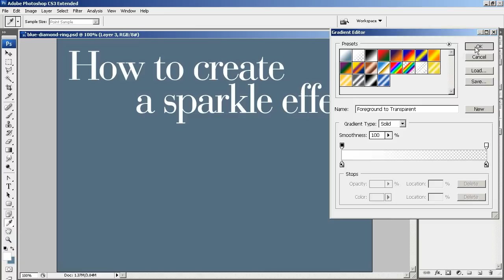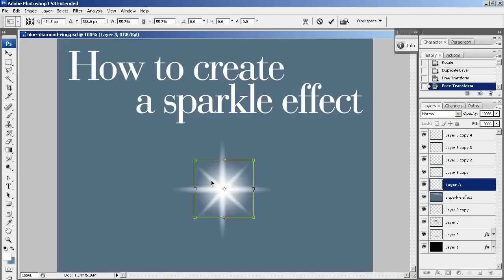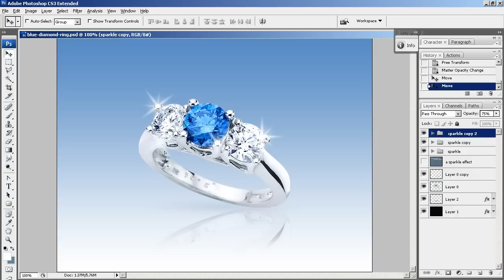Create a Sparkle Effect in Photoshop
Step by step workflow on how to create an easy sparkle effect using the radial gradient tool which works on all Photoshop versions. In this case - making a ring stone sparkle, but this can be applied to any object.